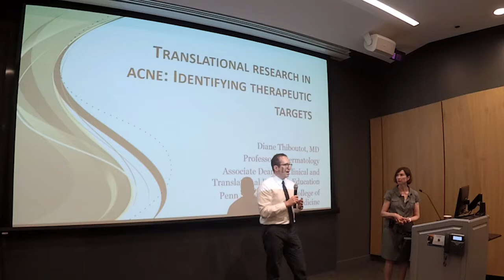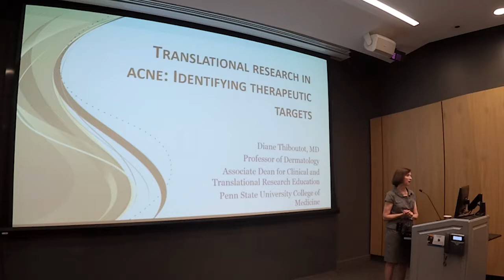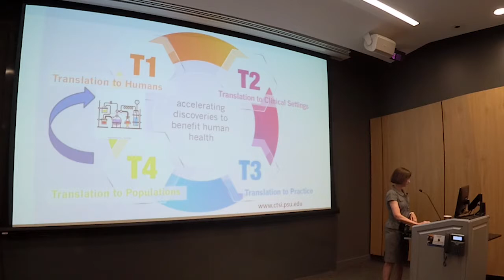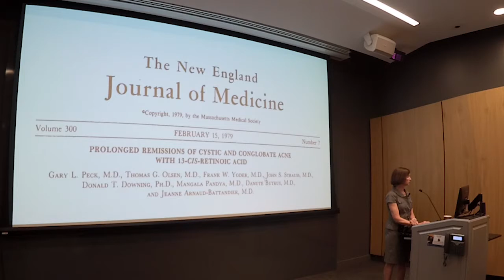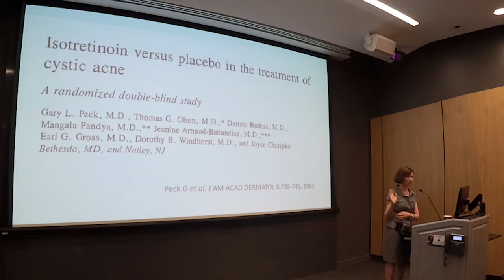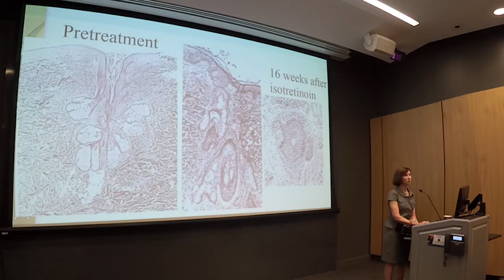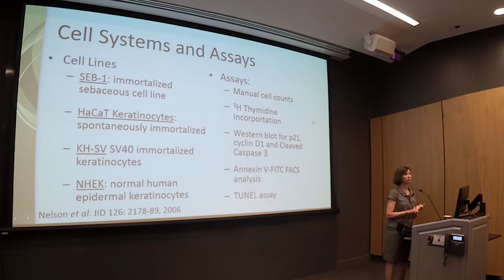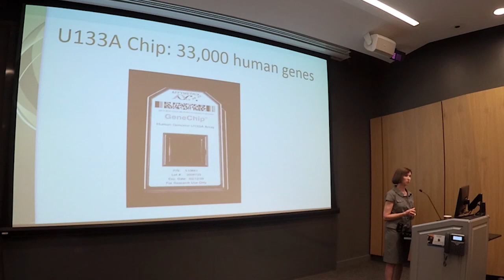GWU TSLS 6/15/17 - Dr. Thiboutot - Part 1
Translational Research in Acne: Identifying Therapeutic Targets – Diane Thiboutot, MD Part I

Translational Science Dermatology Lecture Series from George Washington School of Medicine and Health Sciences and the Journal of Drugs in Dermatology

Journal of Drugs in Dermatology (JDD) and GWU

Dr. Diane Thiboutot, endowed Professor of Dermatology and Associate Dean of Clinical and Translational Research Education at the Pennsylvania State University College of Medicine in Hershey, PA, underscores the extraordinary biological complexity of one of the most common skin diseases, Acne Vulgaris.

Special thanks to Valeant, Bayer, and Allergan for support and/or exhibition at the live activity.

This ongoing evidence-based series from George Washington University and the Journal of Drugs in Dermatology, hosted by Adam Friedman, MD is comprised of expert guest lectures designed to provide dermatologists and residents with access to the latest bench-to-bedside research and practical pearls. A product of SanovaWorks.